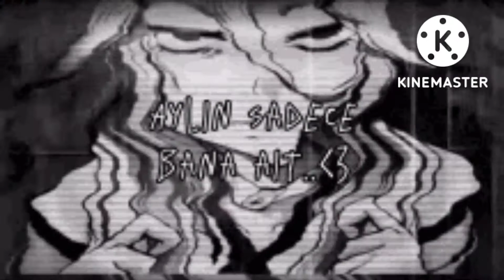Abyss x Calico - ANYTHING (Slowed Down & Reverb)